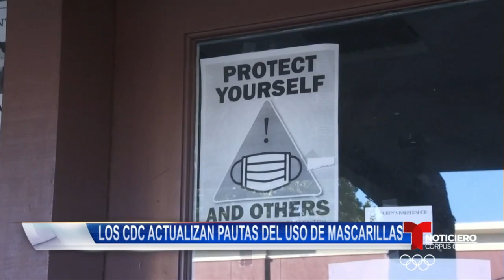Clínicas de vacunación se darán en Moody y Miller esta semana